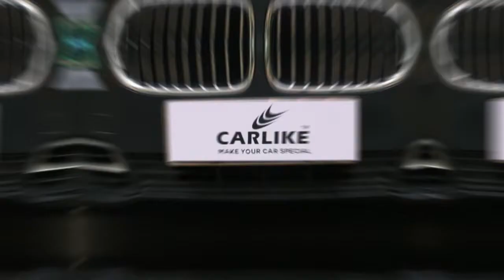CARLIKE Vinyl Wrap Car Live Show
CARLIKE Premium+ Car Wrapping Vinyls

CARLIKE™ launched in 2012, mainly focus on premium car wrapping vinyls, with rich colors and stylish designs. High performance with economic price is always the persuit of CARLIKE™.
CARLIKE-Make Your Car Special.